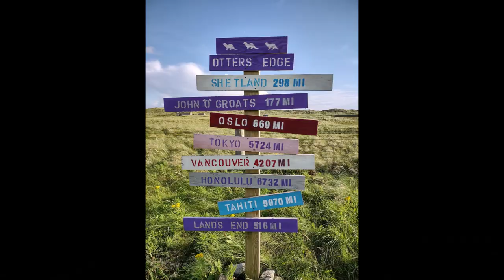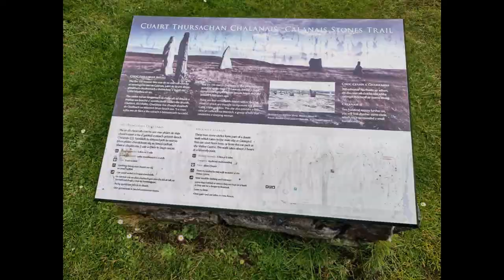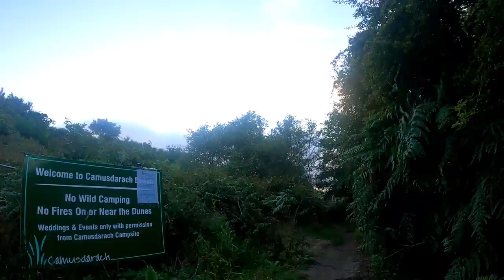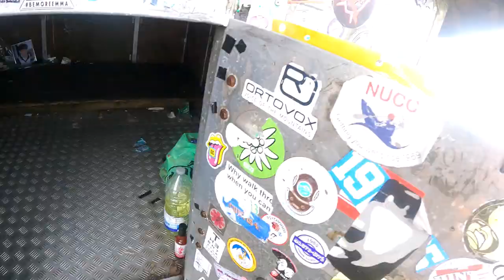Cycling The HEBREDIAN WAY + BEN NEVIS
Bagpipes played by @piperbell49 on Camusdarach Beach.
Track:
Listen to Ehrling - Sthlm Sunset by Ehrling on SoundCloud